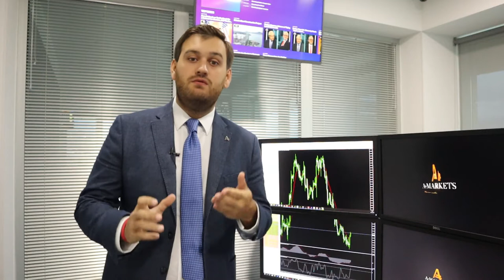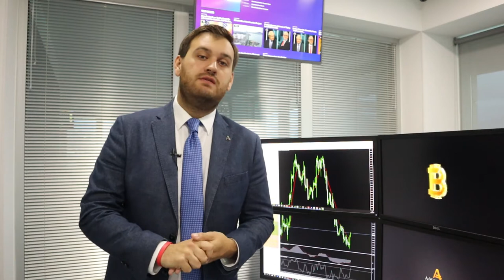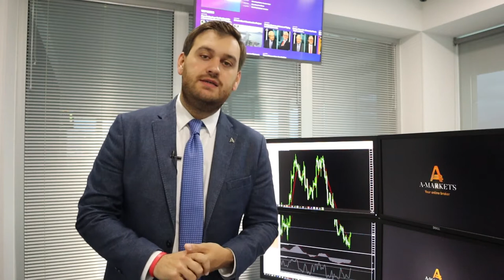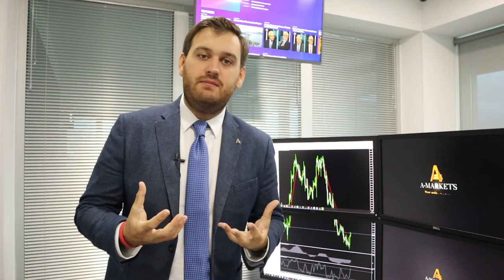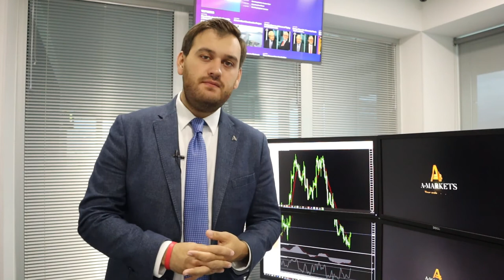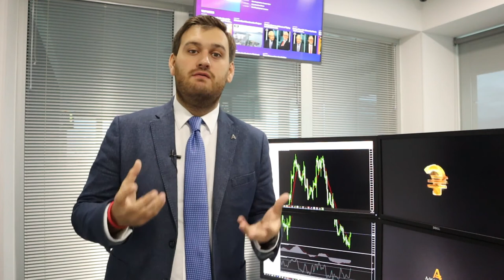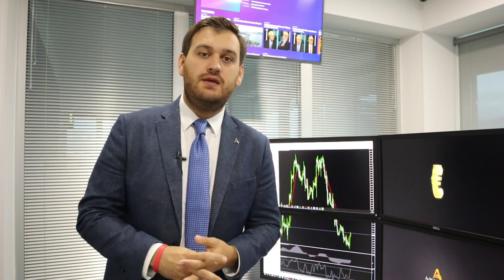ШОК !!! БИТКОИН ПРОСЕЛ ДО $5000!